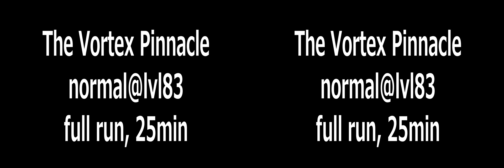The Vortex Pinnacle normal 3D SBS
The Vortex Pinnacle, on my 83 warrior, in 3D :p

If the 3D is not working for you (you see 2 screens, try messing with that 3D button, it will work...

specs:
C2Q Q6600@3,2GHz
GTX 460 1GB
4GB RAM dontknowmanufacturer